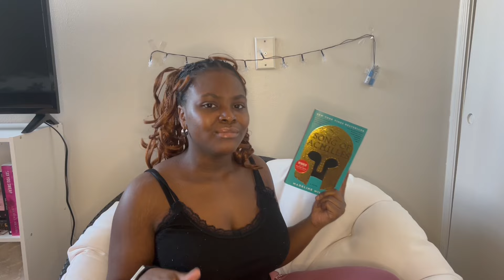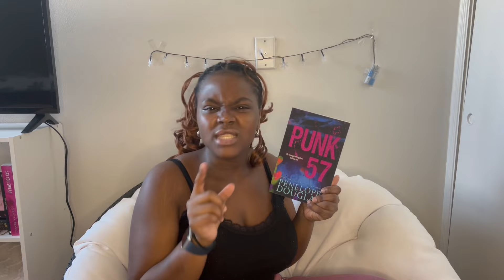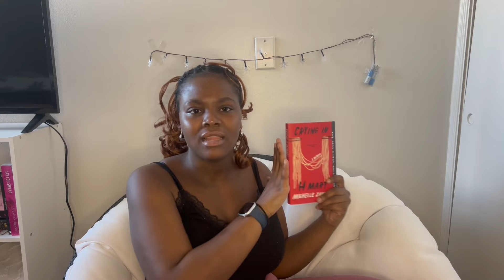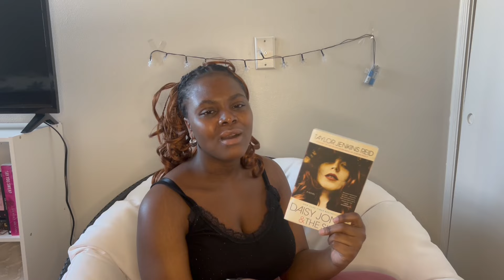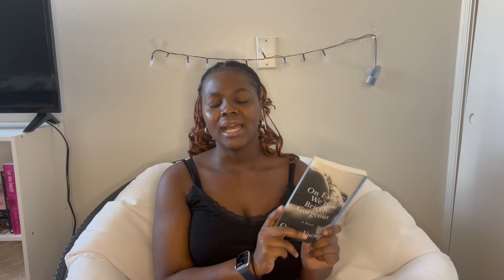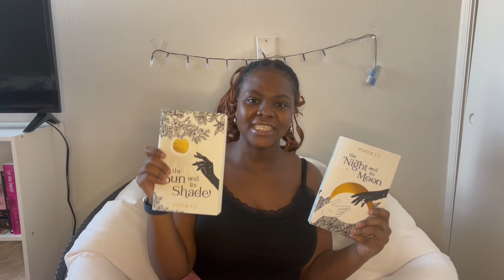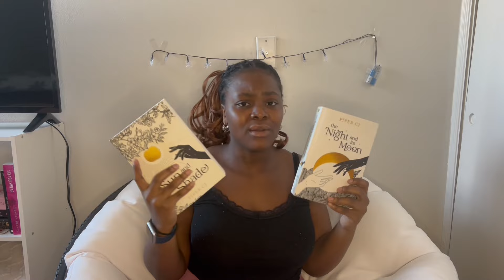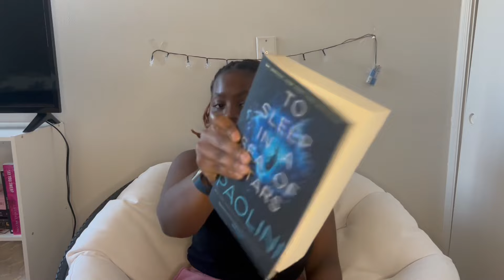huge book haul 📚|| over $500 worth of books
Hey, honeybees! There are so many books I bought over the last few months, and they definitely drained my pockets. It was so worth it though. Hopefully, this video put a smile on your face, and remember if no one is proud of you, I am!
QQOTD: What are your recent reads?
ᴄʟɪᴄᴋ ᴍᴇ ⇩

𝙱𝚘𝚘𝚔𝚜 𝚒𝚗 𝚝𝚑𝚎 𝚟𝚒𝚍𝚎𝚘:
•Daisy Jone and the Six - Taylor Jenkins Reid
•Malinu Rising - Taylor Jenkins Reid
•Binding 13 - Chole Walsh
•The Midnight Library - Matt Haige
•Atomic Habits - James Clear
•The Honeys - La Sala
•One Last Stop - Casey McQuiston
•The Song of Achilles - Madeline Miller
•Miss Me Forever - Eugene Cross
•The Virgin Suicides - Jeffrey Eugenides
•Crying in H-Mart - Michelle Zauner
•The Secret History - Donna Tarte
•On Earth we Are Briefly Beautiful - Ocean Vuong
•Normal People - Sally Rooney
•All About Love - Bell Hooks
•The Night and its Moon - CJ Piper
•The Sun and its Shade - CJ Piper
•To Sleep in a Sea of Stars - Paolini
•A Touch of Darkness - Scarlett St. Clair
•Punk 57 - Penelope Douglas
Main Channel: @lifewithzaura

💻 ᴀғғɪʟɪᴀᴛᴇ ʟɪɴᴋs
￼•OSP Home Furnishings Wicker...

✨ ʟɪɴᴋs & ʙᴏᴏᴋ sᴏᴄɪᴀʟs ✨
🌻ɢᴏᴏᴅʀᴇᴀᴅs

xoxo zee 🤍